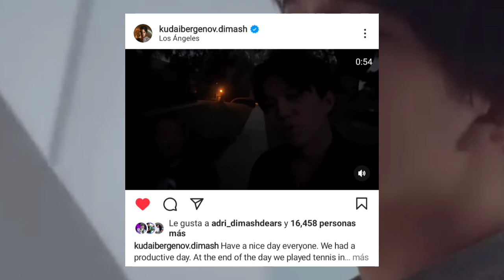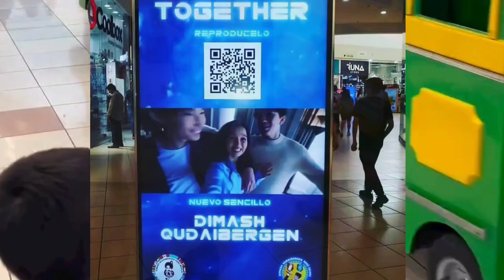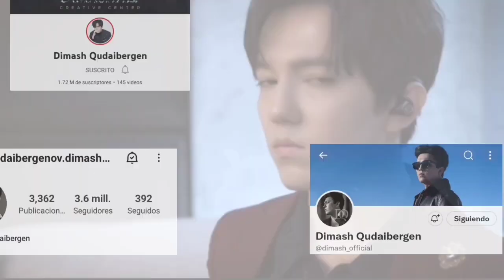DIMASH APARECE EN LAS PANTALLAS DE UNA PLAZA EN PERÚ - NOTICIAS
Dears estas últimas horas de ha movido nueva información de Dimash, por una parte Dimash sube un nuevo video después de jugar tennis y las Dears de Perú tuvieron una excelente ida al compartir el nuevo tema de Dimash Together en las pantallas de una plaza en Lima Perú!

AQUI TODAS LAS CUENTAS OFICIALES
DE QUIENES CREARON LA INICIATIVA EN PERÚ: